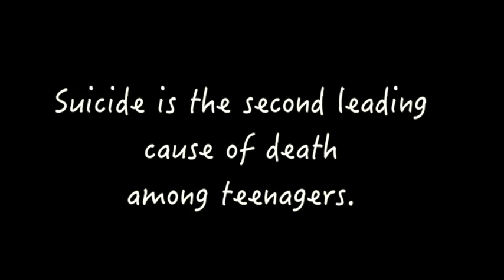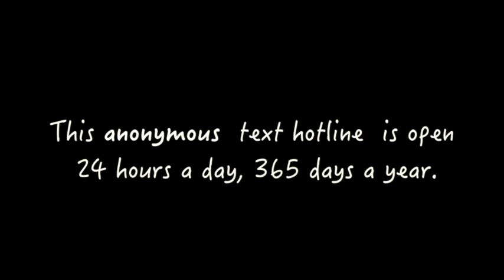Commercial for Pennyroyal Health Center's Suicide Text Hotline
This video describes the steps to take if you or someone you know is having suicidal thoughts.  The TEXT4Life hotline is open 24 hours a day, 365 days a year, and is anonymous.